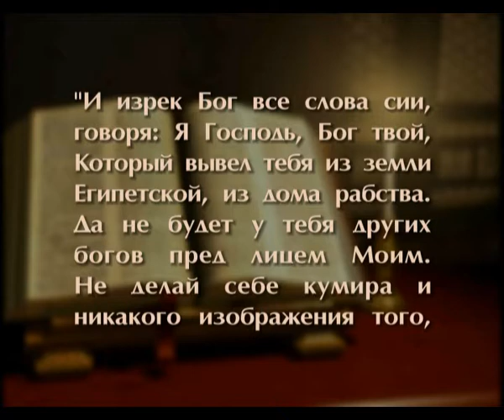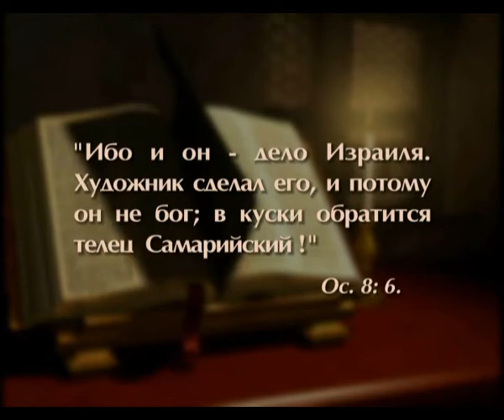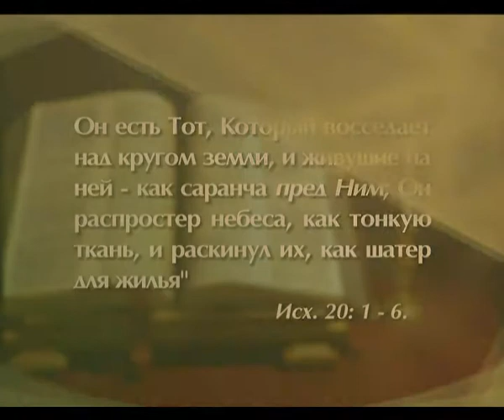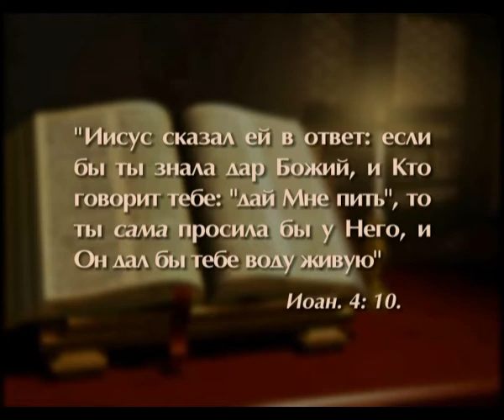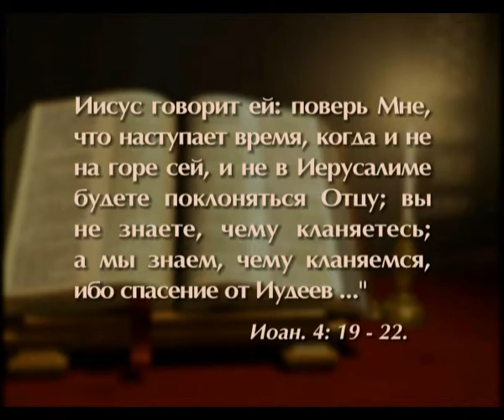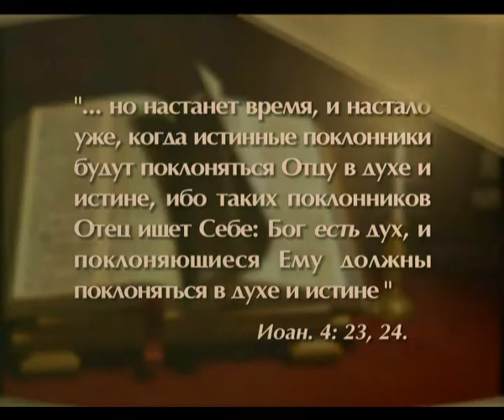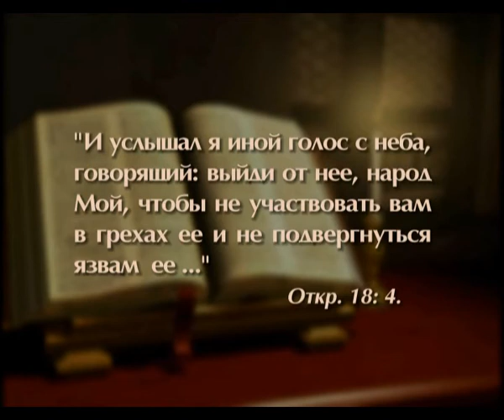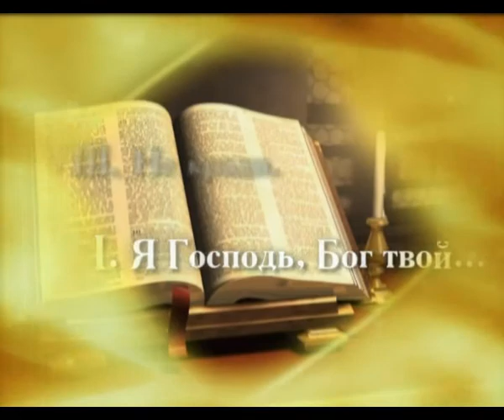Десять заповедей. Передача 2.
Кому я поклоняюсь? Для кого написаны Десять заповедей?  Нужны ли они современному человеку? Реально ли соблюдать все заповеди? Десять заповедей - это десять "нельзя" или десять "можно"? Список ограничений или правила счастливой жизни?
Ответы на эти и другие вопросы - в передачах "Закон Божий".
Вторая заповедь: Не делай себе кумира и никакого изображения.

Вы мучаетесь со своей совестью, со своими привычками? Хотите жить в мире со своей совестью? Десять Заповедей -- это отражение Божьего характера. Принципы  Закона Божьего вечны и независимы от обстоятельств. Они обязательны для всех времен. Удивительно, но они актуальны и сегодня. Не всегда легко увидеть разницу между добром и злом. Сегодня эти границы размыты. Что свято, а что грешно? Каждый из нас задает себе такие вопросы. Чем нам помогут Десять заповедей сегодня?
Ведущий Сергей Кузьмин.